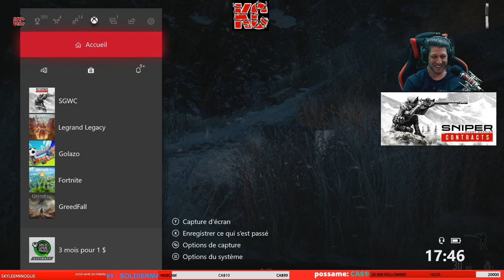Sniper Ghost Warrior Contracts Long GamePlay 1 Fr KaribouCanadien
Découvrez une expérience de jeu incarnant parfaitement l’univers des tireurs d’élite avec comme toile de fond le terrain hostile de la Sibérie dans un tout nouveau système basé sur les contrats qui encourage la pensée stratégique afin de mener à bien des missions captivantes auxquelles vous pouvez rejouer.